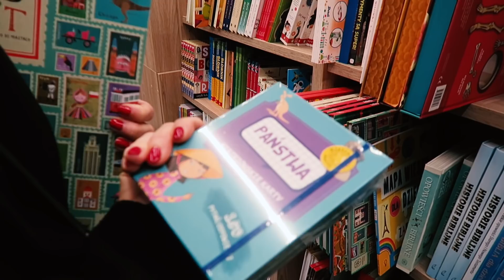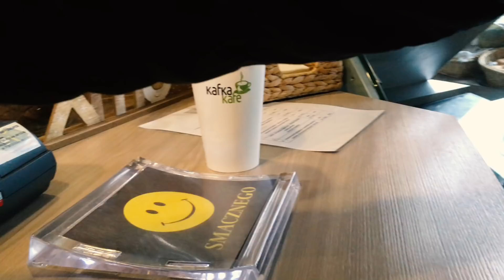❄️ VLOGMAS #5 | Nie mamy prezentów! | Flowmum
No przecież to musiało się wydarzyć!

To co? Do zobaczenia jutro!!!

Czekam na kciuki w górę! ❤️

Jeżeli macie jakieś pytania, to koniecznie zadawajcie je w komentarzach!

No i najważniejsze! Nie zapomnijcie zajrzeć na inne moje kanały social media!